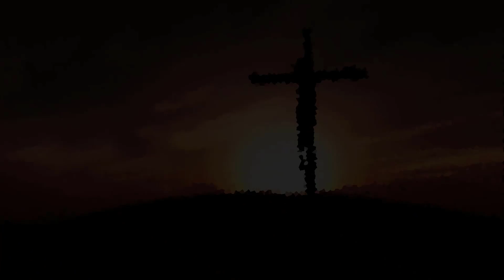Wisdom for the Christian life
Welcome to Trusting God in the Dark
👉 The truth of God's perfect love, through inspirational writing, modern analogies, and inspirational Christian music. Support this podcast: Trusting God in the Dark channel dedicated to exploring the rich tapestry of our faith and the timeless wisdom found within the Holy Scriptures. I'm your host Adam Benson.

So if you are interested in watching quality content then hit the subscribe button, and don't forget to press the bell icon, so you are notified whenever a new video is uploaded.